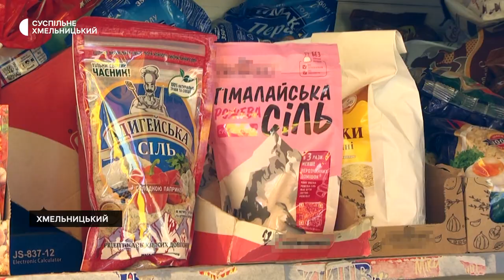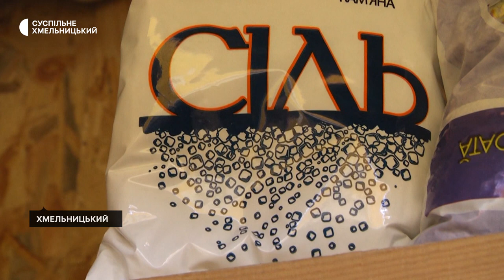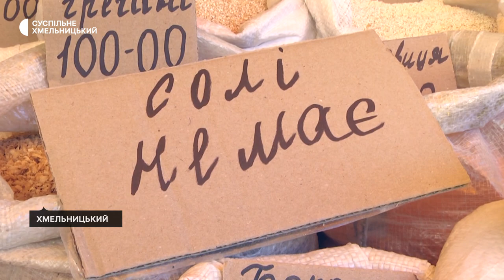У Хмельницькому дефіцит української солі, а іноземна подорожчала вдвічі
Вартість солі на Хмельниччині зросла на 10-15 гривень з початку війни. Про це розповів головний спеціаліст сектору контролю за регульованими цінами головного управління Держпродспоживслужби у Хмельницькій області Ігор Михальчук. За його словами, ціна піднялася, бо тепер цей продукт завозять з Європи. Яка ситуація з сіллю в області та що вплинуло на ціну, дізнавалося Суспільне.